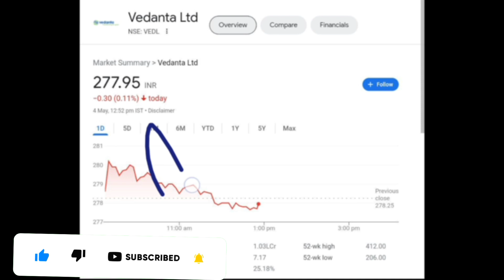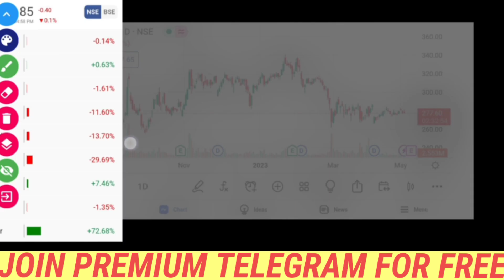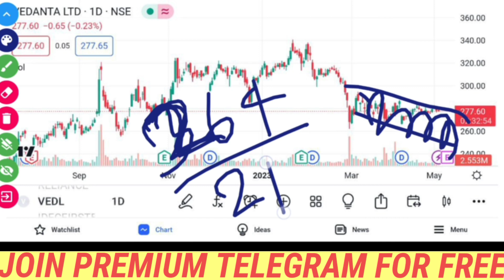Vedanta Share Latest News || Vedanta Share Target Price || Vedanta Bouns News || @Traders Dream